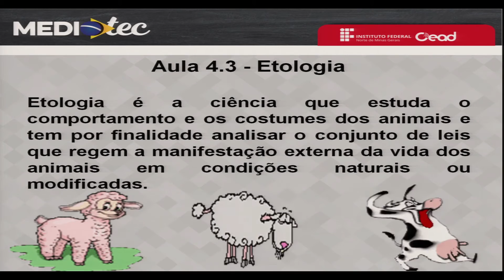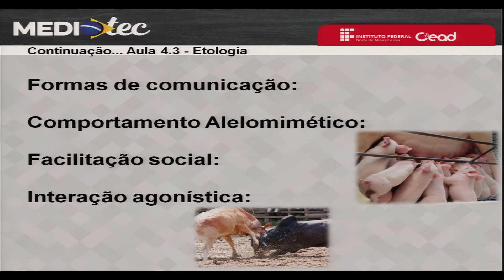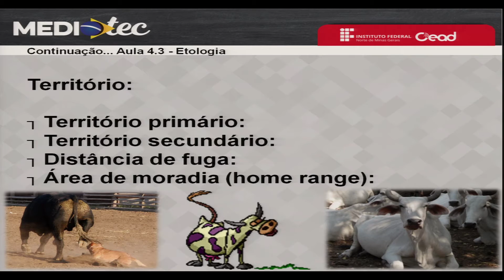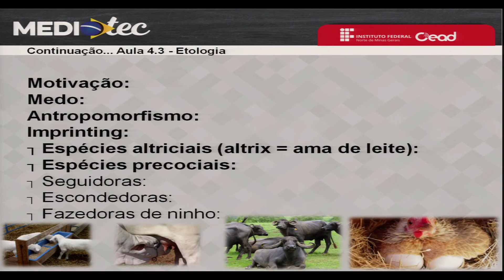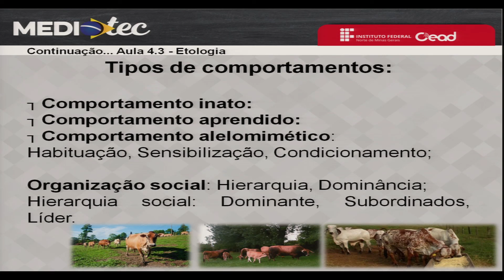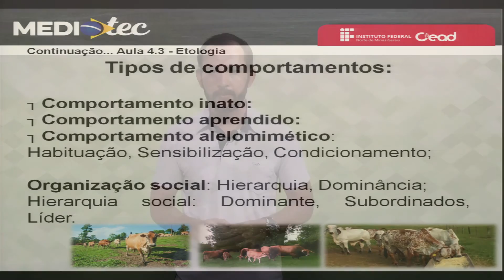AULA 4.3 - FUNDAMENTOS DA ZOOTECNIA